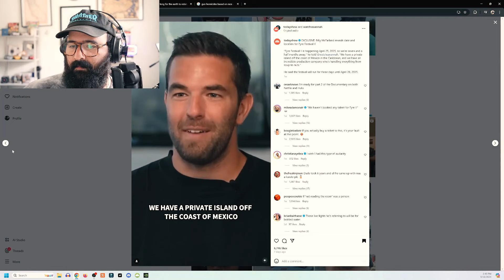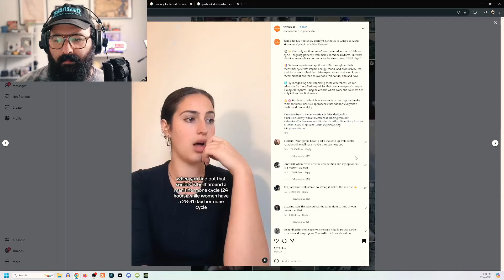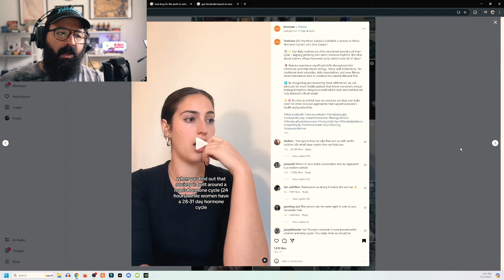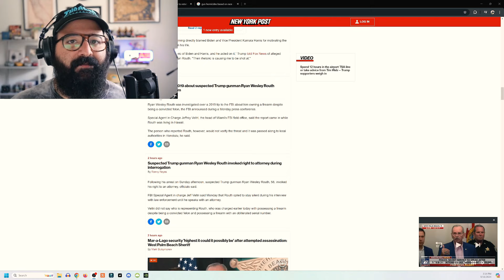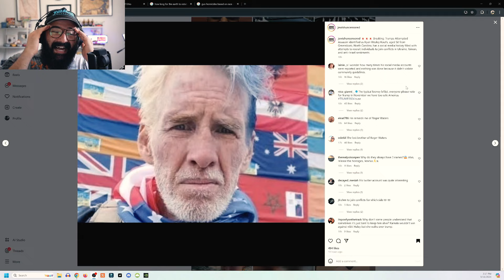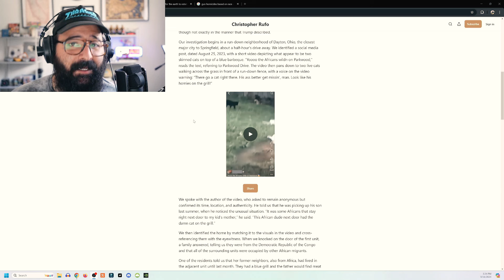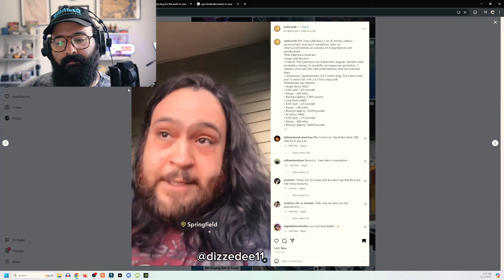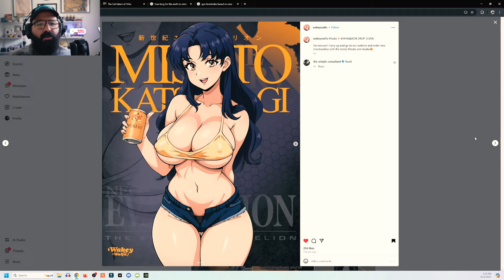Girl Math is Racist and I Can Prove It (Using Actual Math)